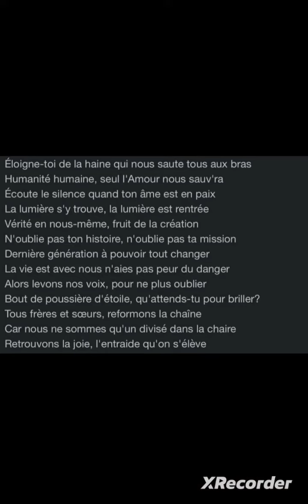Tiago 4 ans prend toujours le biberon ???!!!!! 🤔🤔